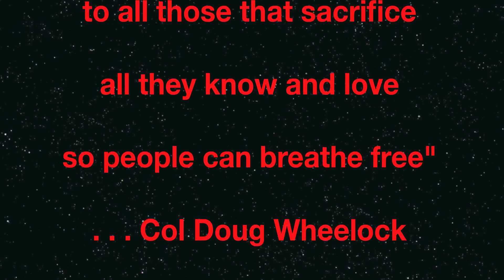Col Doug "AstroWheels" Wheelock - ISS QSO - 14 NOV 2010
Roger That!

Pacific Northwest - CN85om47
International Space Station - Expedition 25
14 November 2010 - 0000 UTC

Another great QSO with Col Wheelock!

Col Wheelock will be returning to planet earth at the end of the month. He has been a very active HAM in outer space generously sharing his free time with earth bound HAMS. He has made a huge impact on my amateur radio experience. I will always be grateful for these amazing QSOs.

The end of November 2010 closes an extraordinary chapter of amateur radio in space. We will miss our favorite Astronaut / HAM and the current voice of NA1SS! "AstroWheels" has been an outstanding ambassador for NASA and Amateur Radio.

Check out the incredible photos from space posted on TwitPics by astronaut Col Doug "AstroWheels" Wheelock, International Space Station Commander of Expedition 25.

NASA Astronauts:
• Doug Wheelock (KF5BOC), Expedition 25 Commander
• Scott Kelly - Flight Engineer
• Shannon Walker - Flight Engineer

Russian Cosmonauts:
• Oleg Skripochka - Flight Engineer
• Alexander Kaleri - Flight Engineer
• Fyodor Yurchikhin - Flight Engineer

Useful Apple iPhone APPS (iTunes)
• GoSatWatch
• HamClock

UPLINK: 144.490
DOWNLINK: 145.800

Some interesting ISS links courtesy of Tim - AD7SX

Info about the Ham station,antennas,connectors,radio modifications etc...

They post the next day's timeline usually p 00:00 UTC, but not always, especially on weekends.  Also you will need to manually select the month as it does not automatically switch.